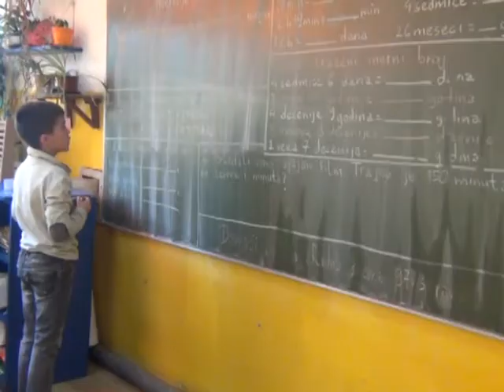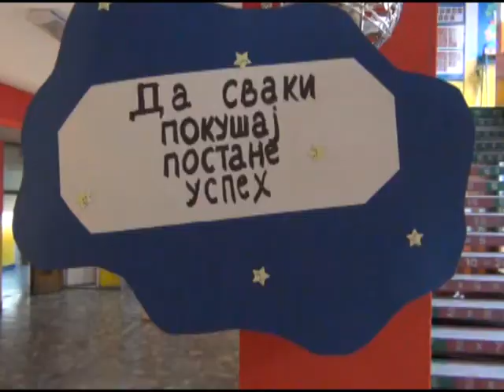HOĆI LI PROBLEMATIČNI ĐACI IĆI U POPRAVNI DOM?